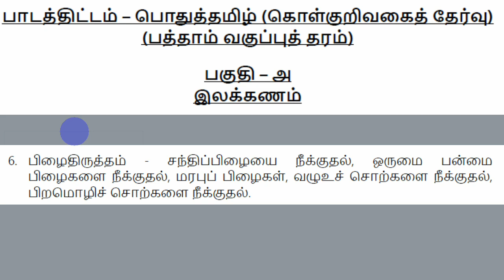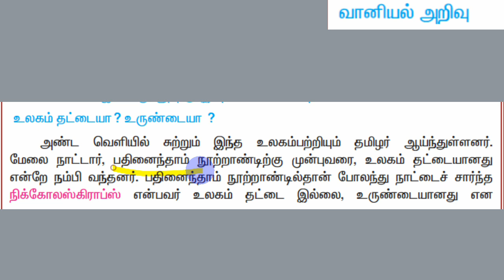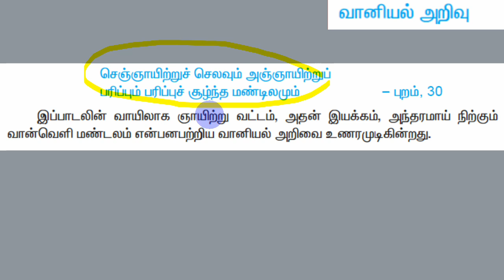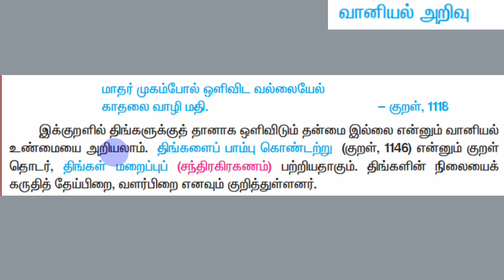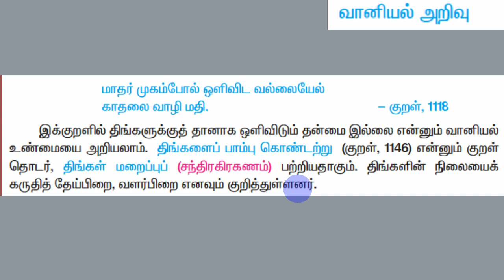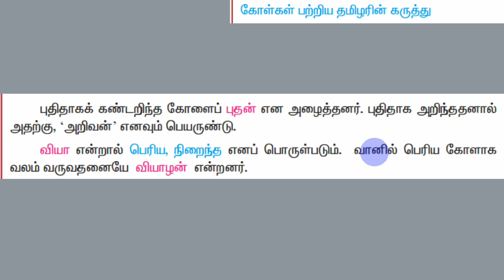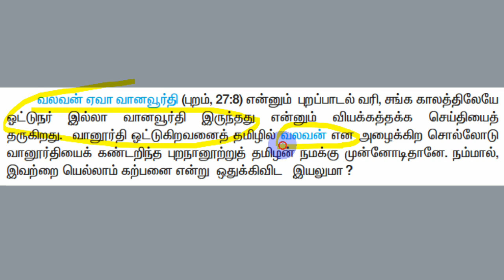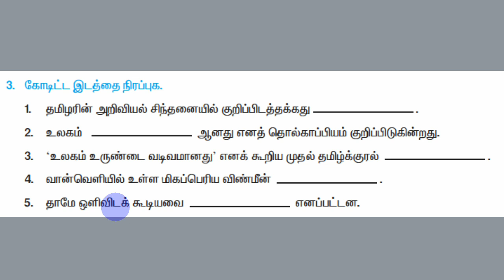49 TNPSC Group II IV tamil தமிழர் வானியல்தமிழ் SRT STUDY CIRCLE GROUP தமிழ் TAMIL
தமிழர் வானியல்  49 TNPSC Group II IV tamil தமிழ் SRT STUDY CIRCLE GROUP தமிழ் TAMIL
Part-A
கட்டாயத் தமிழ் மொழித் தகுதி மற்றும்
மதிப்பீட்டுத் தேர்வு
(100 Questions/150 Marks)
Part-B
General Studies (75 Questions)
Aptitude and Mental Ability Test
(25 Questions)

Preliminary Examination
(Objective Type)
General Tamil (S.S.L.C. Standard)
(100 questions)
General Studies (Degree Standard)
(75 questions)
(S.S.L.C. Standard)
(25 questions)
தமிழ்

6th std tamil tamilnadu state board old book and new 2022 government book
7th std tamil tamilnadu state board old book and new 2022 government book
பொதுத் தமிழ்
8th std tamil tamilnadu state board old book and new 2022 government book

POTHUTH TAMIL
KATTAYATH TAMIL
பகுதி ஆ
 இலக்கியம்

tamilarignargalum tamil thondum tamil arignargalin ariviyal sinthanai thodarpana seithigal tamilari vaaniyal arivu